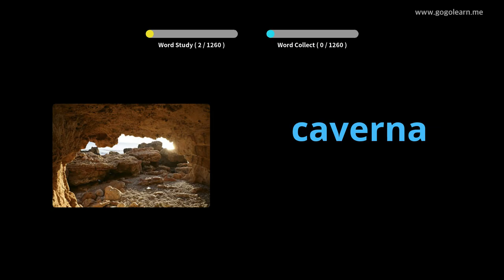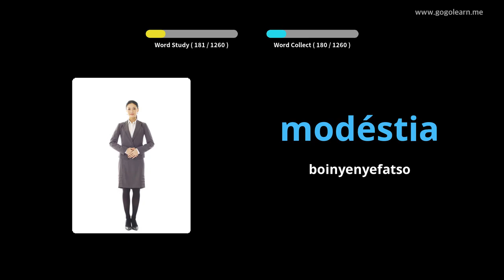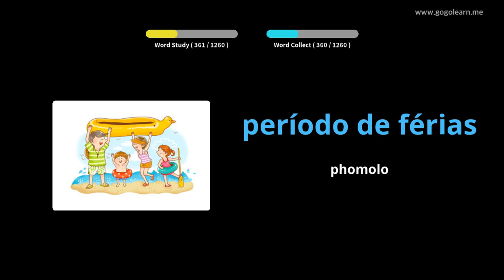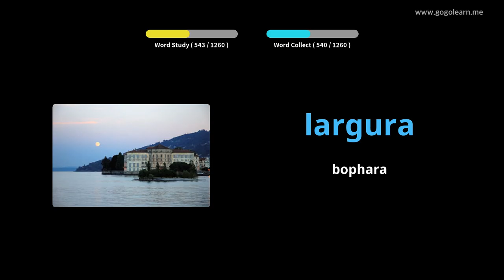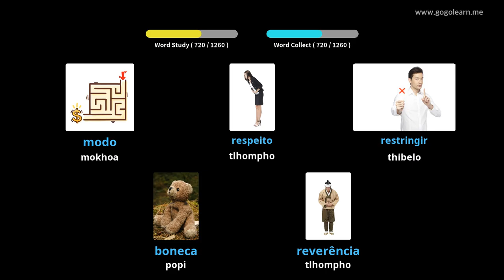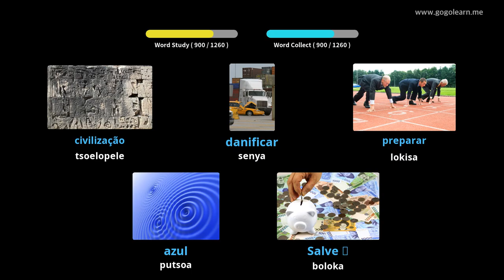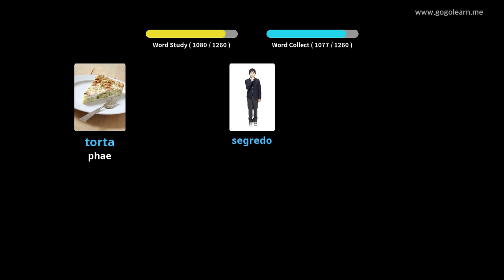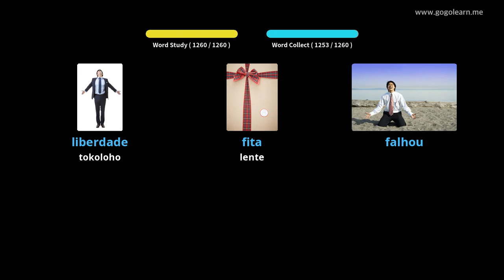Sepotoketsi sa Sepotoketsi | Golearn